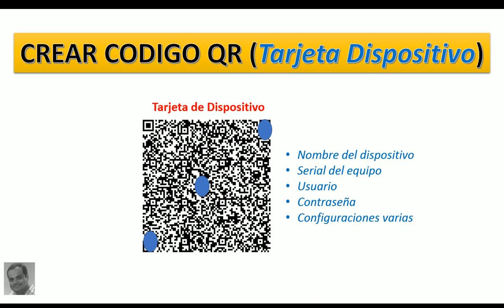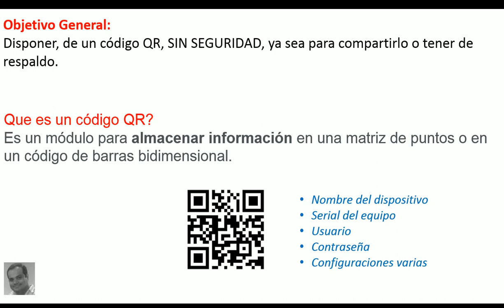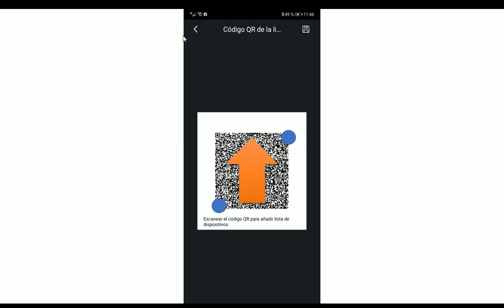Código QR, Tarjeta de Dispositivo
Video tutorial, como crear una tarjeta de dispositivo, en la app gDMMS Puss de la marca Dahua.

Guayaquil - Ecuador